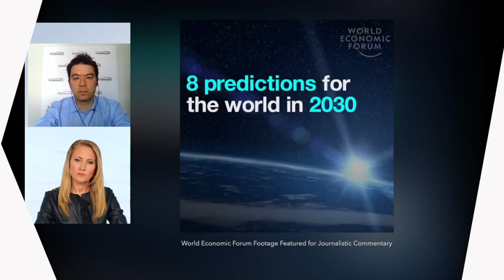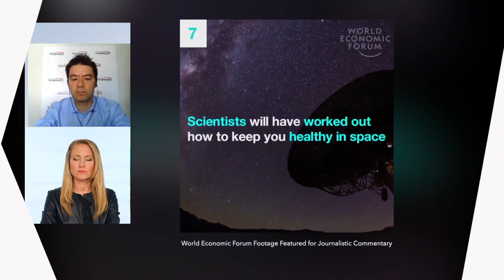Highlights of 2021: The Hon. Brian Peckford, Lt. Col Dave Redman, Bill Johnson, Erin Coates & Others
There are so many critical issues to cover right now -- many which will be of critical importance in 2022.

Before we switch our focus there, however, we wanted to dedicate a full show to looking back on some important interviews in 2021.

We had an incredible line up of distinguished guests this year including:

- The Hon. Brian Peckford, Canada last living architect of the Canadian Charter of Rights and former Premier of Newfoundland

- Lt. Col Dave Redman, one of Canada's leading emergency preparedness experts

- Erin Coates, the wife of the first pastor to be jailed in Canada in 2021

This show shares highlights from these interviews, and others.  We hope the wisdom and insights that they shared will be helpful for us all as we look towards 2022.

Faytene.tv is a listener supported program. To help us produce more interviews on important topics for our nation please click here to donate

Also find us on Parler.  Search “Faytene”